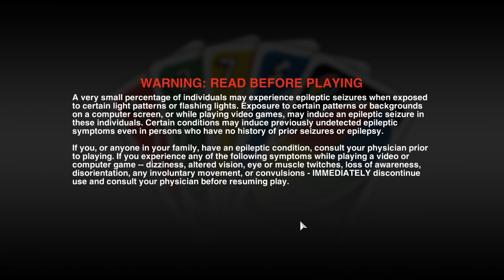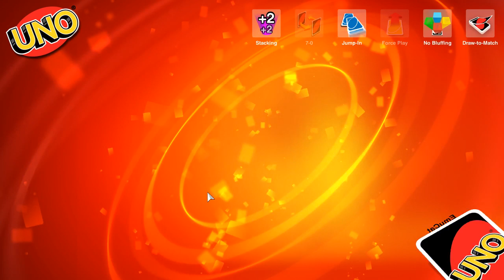A nice game of ONE w/Kirsty (and Quinn)